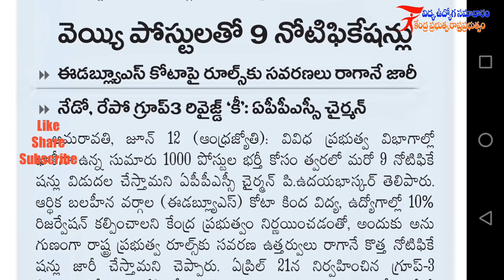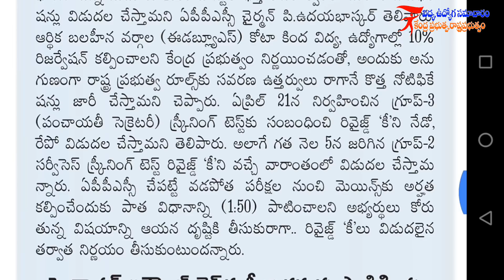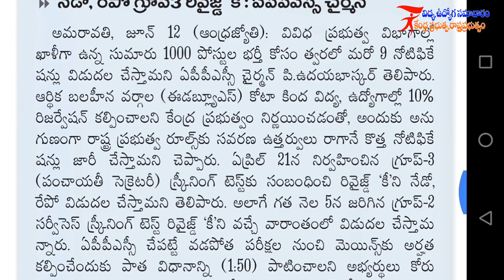APPSC LATEST NEWS // 1000 ఉద్యోగాలుకు నోటిఫికేషన్స్ // త్వరలో 9 కొత్త నోటిఫికేషన్స్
【√】 APPSC LATEST NEWS.
【√】 1000 ఉద్యోగాలుకు నోటిఫికేషన్స్.
【√】 త్వరలో 9 కొత్త నోటిఫికేషన్స్